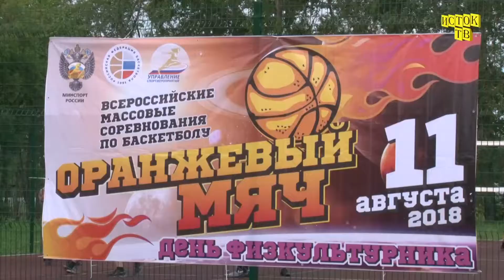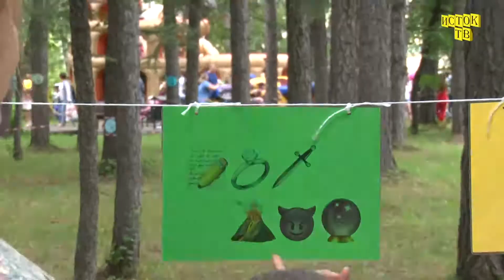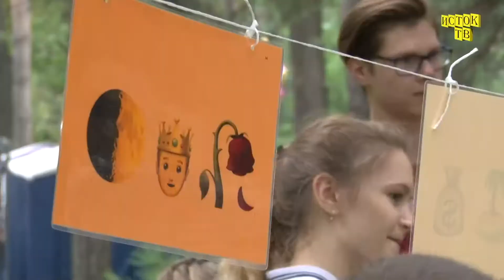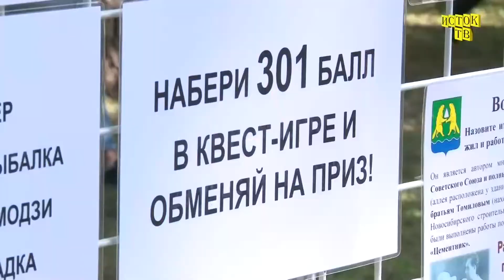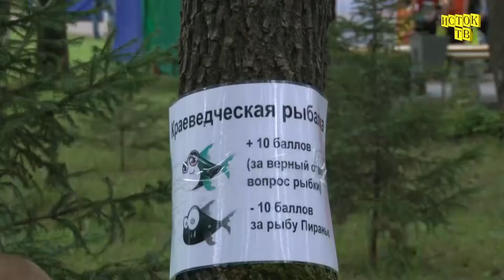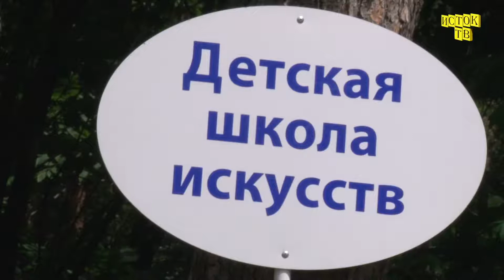День Города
Новости Искитима от 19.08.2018 г.
Яркие моменты празднования Дня города в Искитиме.